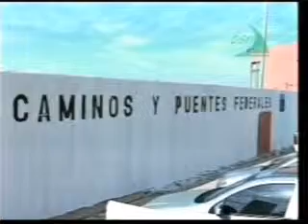091109 vehiculos apedreados en carretera